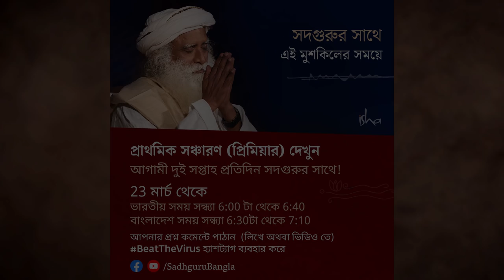বাইরে শান্তি আর ভিতরে অশান্তি - কি করা উচিত? | How To Get Rid of Mental Anxiety During Lockdown?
এই ২১ দিনের বন্ধে মাত্র কয়েকদিন সবে পার হয়েছে। কিন্তু এখনই মানুষ ঘরে ভীষণ বিরক্ত হয়ে উঠছেন। শুধুমাত্র বাড়িতে অশান্তি ঝামেলা নয় মানসিক স্বাস্থ্যের বেশিরভাগ ক্ষেত্রে চরম অবনতি ঘটছে। এই মানসিক অশান্তি উদ্বেগ সামলানোর রাস্তা কি? যেহেতু এই বন্ধ আরও বেশ কিছুদিন চলতে পারে কি করা যেতে পারে এই মুহূর্তে মানসিক শান্তি ফিরে পাওয়ার জন্য? দেখুন সদগুরু কি বলছেন এই প্রসঙ্গে।